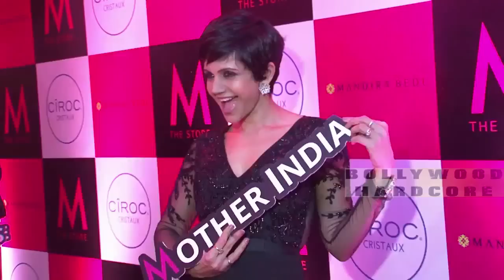HOT Bollywood Celebrities Attend Mandira Bedi's New Store Launch